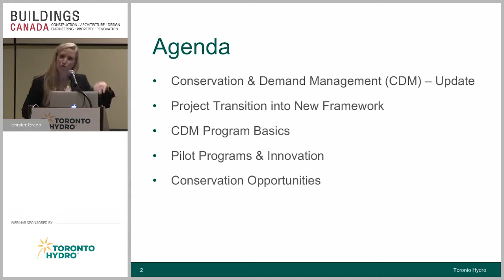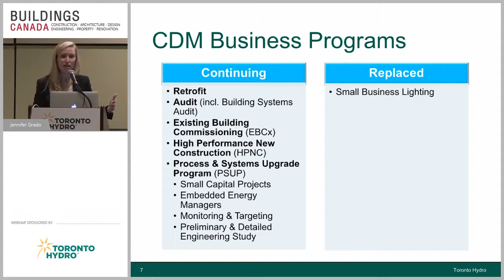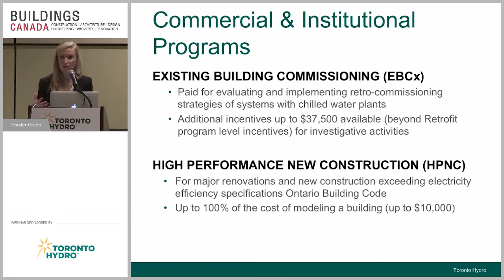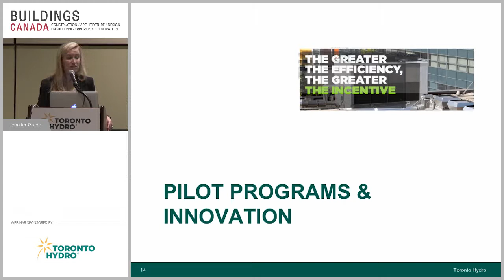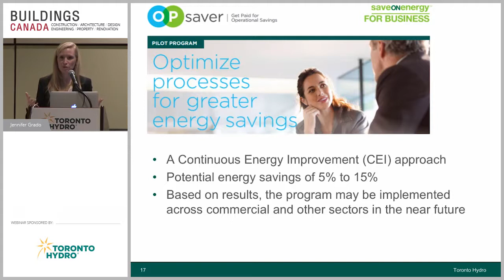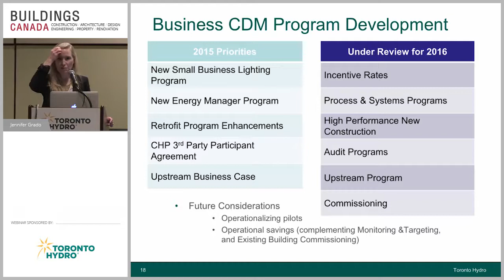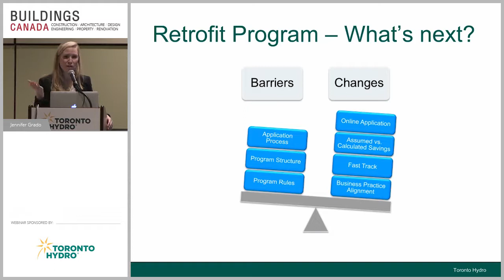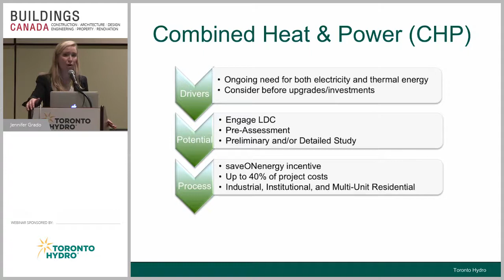Conservation First Framework: Program Updates to Optimize Savings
Speaker(s): Jennifer Grado
Category(s): Property

This webinar will focus on the new changes to the SAVEONENERGY conservation programs offered through your local hydro companies. Existing programs have been refined and redesigned to capture the full potential for energy efficiency and whole building energy management to optimize savings. Commercial building owners, operators, and contractors will learn new information on program changes including application platforms, program structures, and incentive rates.